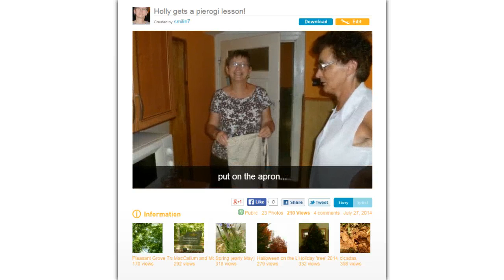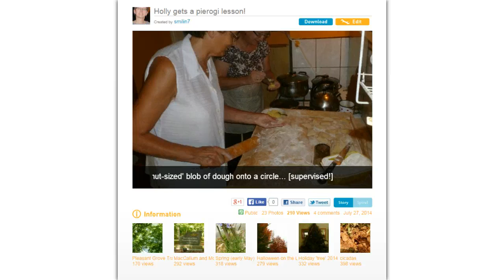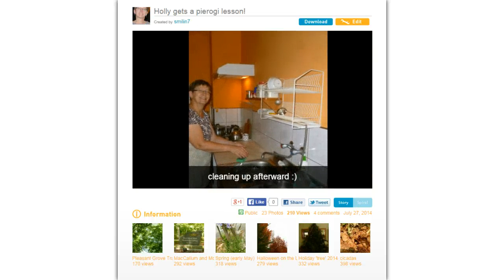Pierogi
Holly makes pierogi